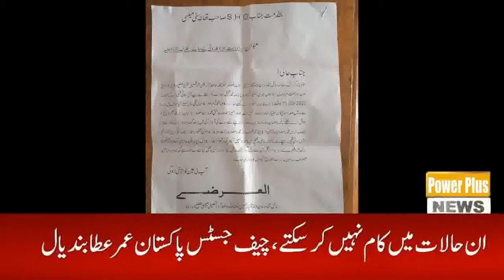Breaking News Malsi | 21 March 2022 | Power Plus News HD